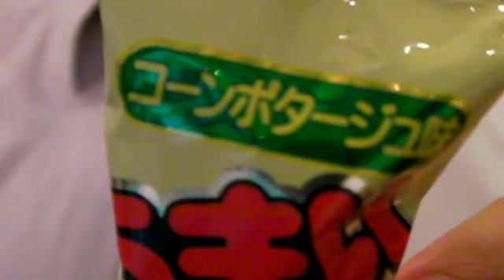うまい棒ポタージュを飲んでみた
10円のうまい棒が5〜60円のカップスープになるならエコだと...